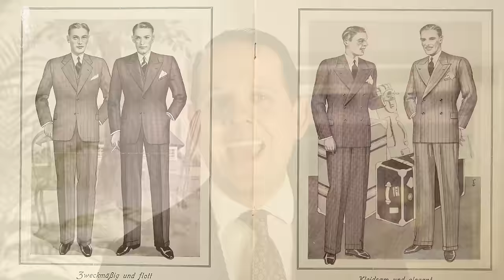Lounge Suit Dress Code + History, What to Wear, DOs & DON'Ts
If you need help regarding a specific dress code, check out our Dress Code Primer,

SHOP THE VIDEO:
1. Madder Print Silk Tie in Blue with Red and Buff
2. Pocket Square in White Irish Linen Embroidered Contrast Framing
3. Mid Brown and Green Shadow Stripe Ribbed Socks

What is a lounge suit?
The term lounge suit was coined in the beginnings of the early 20th century. At that time, a regular suit was rather casual and so that's what you would wear to a lounge, so obviously, things haven't changed in the sense that lounges were considered casual yet the whole formality scale of clothes was very different. In those times, Gentlemen mostly wear frock coats, as well as morning coats, and a lounge suit was a new casual kid on the block.

So today, when it says lounge suit, don't be confused. You actually have to wear a dark suit that is rather formal and very similar to what you wear when a dress code would call for business attire or if you'd go to a funeral.

Most of the time, you'll find a lounge suit dress code on written invitations, for example, you're invited to the Embassy or let's say at Buckingham Palace. So what exactly should you wear when the dress code calls for a lounge suit? Basically, a dark suit with a necktie. It can either be single-breasted or double-breasted, a two-piece suit or a three-piece suit. For color, you should go with either navy or charcoal, maybe dark grey or even a form of charcoal brown can work, stay clear of any bright and loud colors. Subtle patterns like a pinpoint are okay, maybe a very subtle non-contrasting houndstooth, maybe a faint stripe, but I would stay clear of wide rope stripes or big contrasting white stripes in a dark background because that's too loud for a lounge suit dress code. Likewise, stay clear of very casual suits, other materials such as tweed or bold patterns with a very casual structure and texture. The suit should always be worn with a necktie; it can be a regular classic necktie or if you want to, also a bow tie. Stay clear of ascots or an open neck since it's too formal of an occasion to go without proper neckwear. In terms of patterns, keep it classic and conservative, meaning go with maybe a blue tie, a red tie, or something in darker shades. Stay clear of the bright orange or yellow ties. For your shirt, a  plain solid white or a plain solid light blue are your best options. Patterned shirts should be avoided, checked shirts or anything that is quite bold such as blue and white stripes. The collar of your shirt should be a classic turndown collar. The spread can vary and it depends a bit on your face. With a rounder face, you can go for a smaller spread and a bigger collar. With an oval face, you can have a more spread collar but you definitely want to avoid a button-down collar since it would be too casual. The goal is to look appropriate and respectful without being flashy.

So for shoes, that means go with a pair of Oxfords, maybe some derbies in either black, a form of brown, or maybe dark burgundy. Stay clear of loafers, casual textures such as suede or full brogues since that would be not formal enough.

In terms of the rest of your accessories, go with over the calf socks so you don't reveal your bare skin. If you want a pocket square, you can go with one. I also suggest you go with a more conservative fold such as the TV fold I'm wearing here right now, not the crown fold or something more flashy. You can wear any form of a micropattern tie, meaning small pattern, which is very formal and elegant.